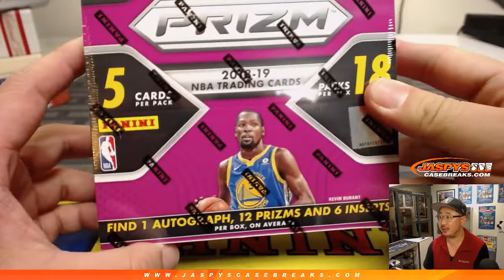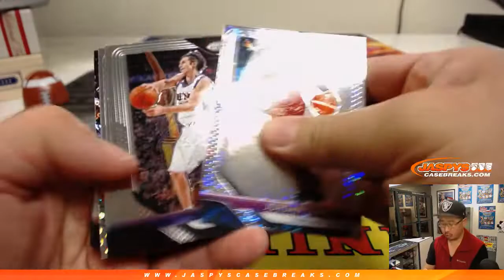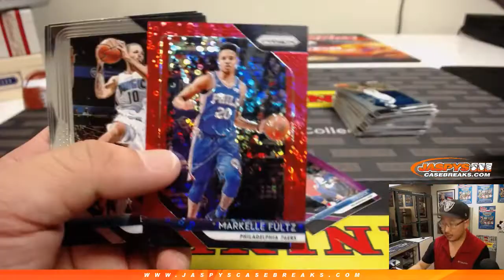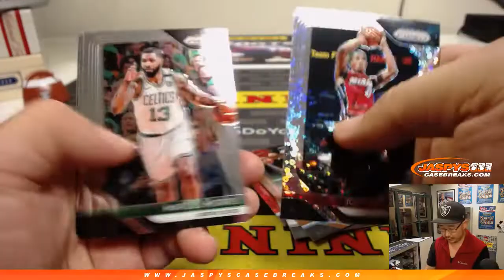W, 02/13/19 || 1Box PERSONAL (Richard S) #2 || 2018-19 Panini PRIZM Basketball (Fast Break Ed.)